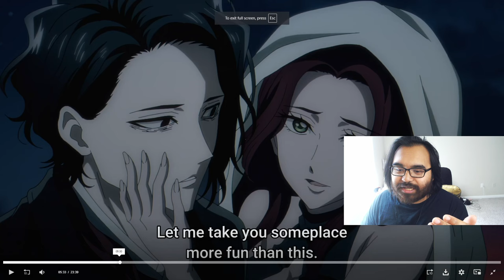I FOUND BEST GIRL OF THE YEAR